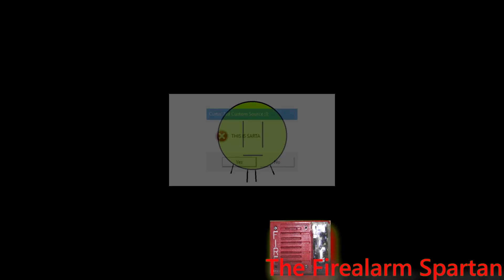(10K Sub Special) Multisource - Sparta Extended Remix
My first premiere!
So, let me explain so you all will understand.

1. Sorry that this is uploaded a bit late, I had to come up with an idea for this video and I had to spend time working on it.

Inspired by Jario.